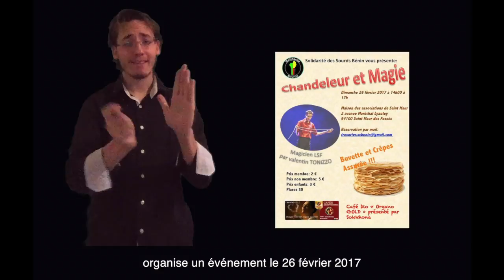Magicien Valentin TONIZZO février 2017, (LSF + sous-titré).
Chandeleur le dimanche 26 février 2017 avec l'assoc SSB en partenariat avec Organo Gold qui vend ses café/thé bio ainsi qu'un spectacle de magie avec notre magicien  Sourd Valentin TONIZZO qui animera en ce dimanche après-midi.